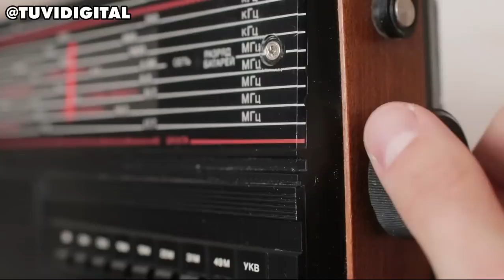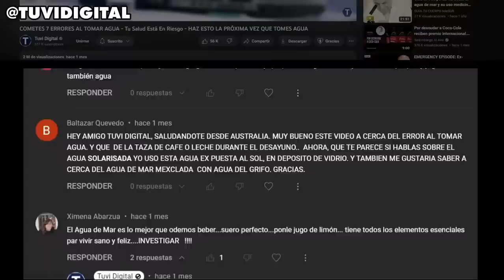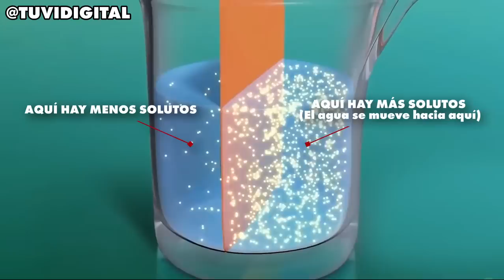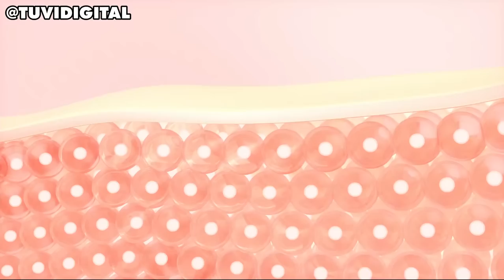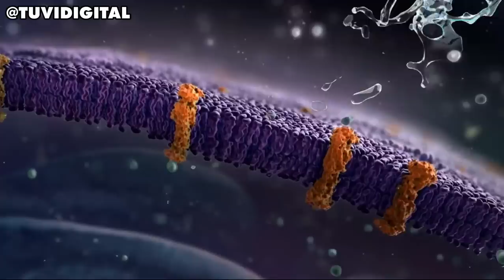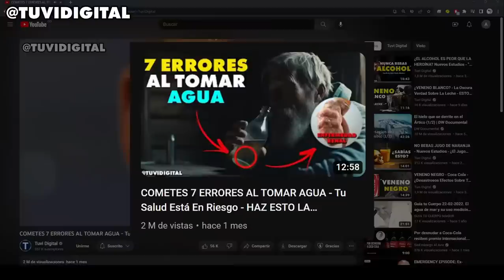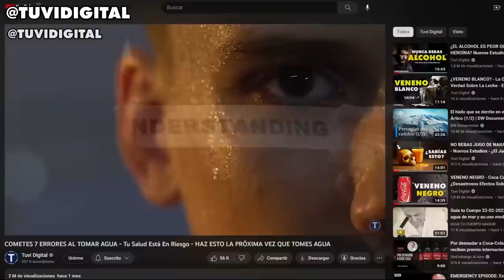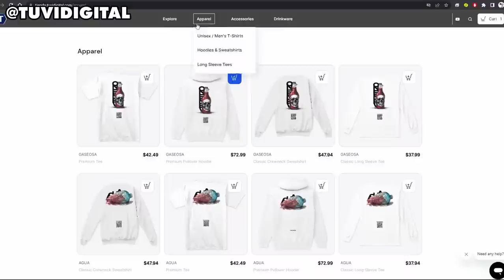TRUCO PARA HACER BEBIBLE EL AGUA DE MAR - ¡PUEDE SALVAR TU VIDA! | VER HASTA EL FINAL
ESTE TRUCO PUEDE SALVAR TU VIDA. NO BEBAS AGUA DE MAR. Últimamente se ha hecho moda beber agua de mar. Muchas personas nos lo han comentado en nuestros videos anteriores. Beber agua de mar deshidrata tu cuerpo y pone en riesgo tu salud. La única excepción ocurre cuando diluyes el agua de mar en agua potable, pero ese es un tema diferente.

Sigue las recomendaciones de este corto documental para no cometer este error.

ALGUNAS REFERENCIAS

00:00 - ¿Beberías agua de mar si naufragas?
00:54 - ¿Cuánto tiempo podemos sobrevivir sin beber agua?
01:37 - QUÉ PASARÍA SI BEBIERAS AGUA DE MAR POR 7 DÍAS
01:50 - La ciencia detrás de beber agua de mar
02:39 - ¿Qué es ósmosis?
04:00 - Por qué nos hidratamos cuando bebemos agua de mar
04:45 -  Por qué nos DESHIDRATAMOS cuando bebemos agua de mar
06:30 - TRUCO PARA HACER BEBIBLE EL AGUA DE MAR